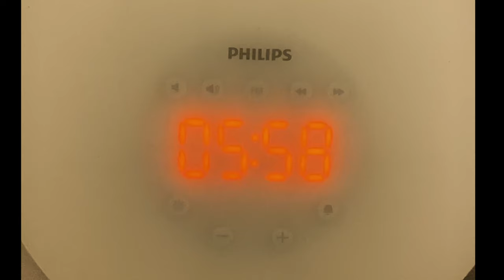Bringing Shih Tzu puppy home in the car (A musical journey)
Hi there, we are a South Asian Couple living in Toronto, Canada. We just became Paw-Parents by adopting 9 week old Shih Tzu. This video is an amalgamation of the entire day when we travelled from Toronto to Quebec to adopt our fur baby and yes we named him Popeye.
Popeye is a Canadian born male Shih Tzu. Born on Oct 6, 2020 in  Gatineau (Quebec) and we brought him home in Toronto on Dec 12, 2020. Thank you for joining us in his adventures :)

Credits:
► Nadro